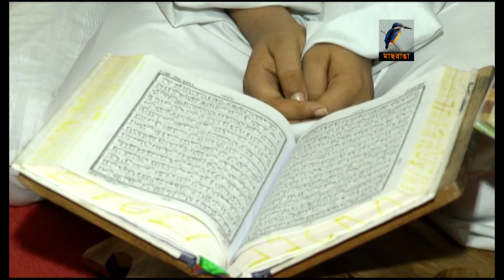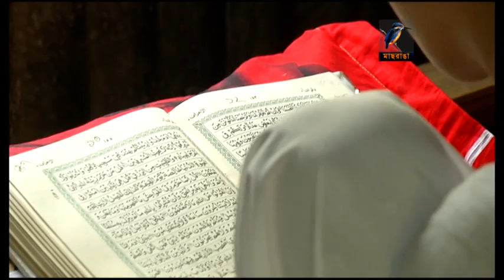Al Quran Er Alo- 2015 Episode-28 Maasranga tv., part-1. VTS 01 1